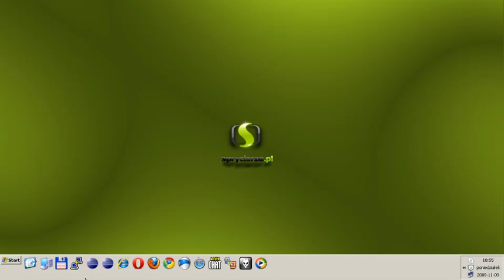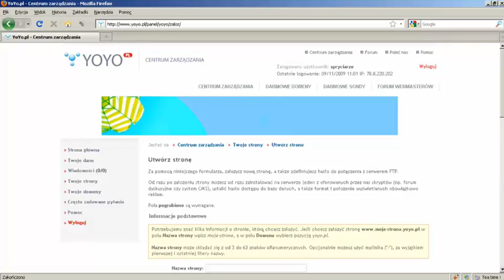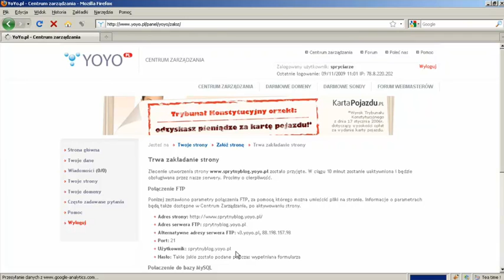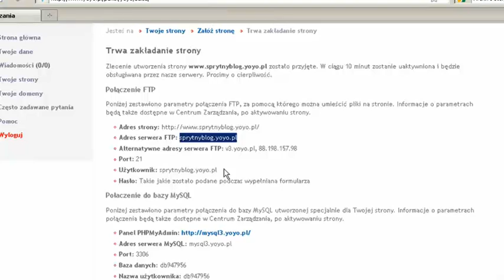Jak zarejestrować blog na WordPress